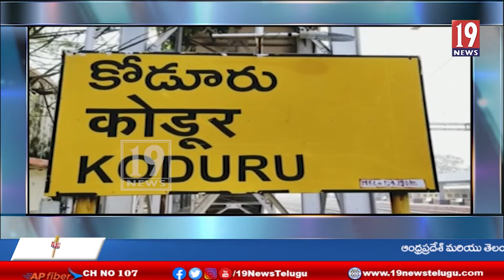ఏపీఎస్ అర్ టి సి ఉద్యోగ సంఘాల ఐక్యవేదిక ఆధ్వర్యంలో ధర్నా - కడప జిల్లా